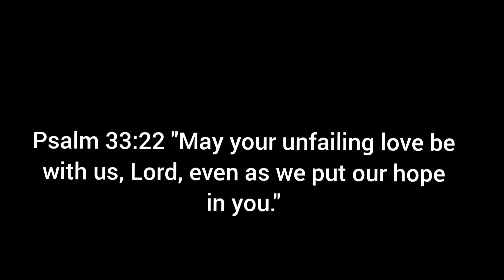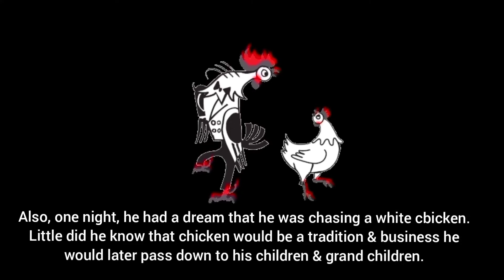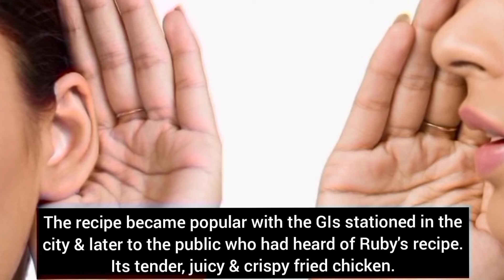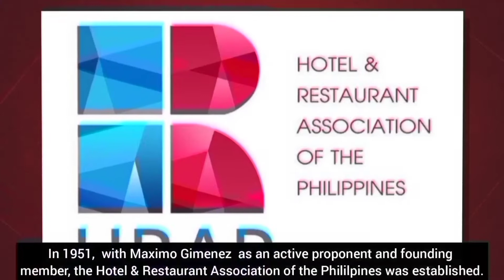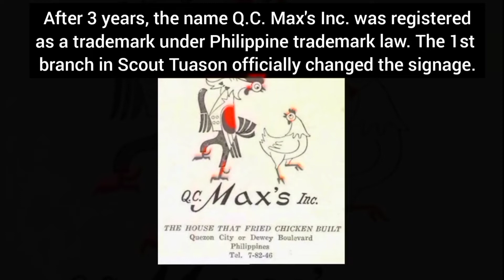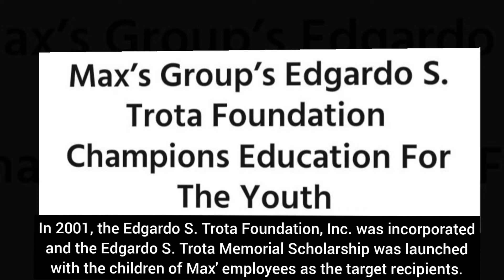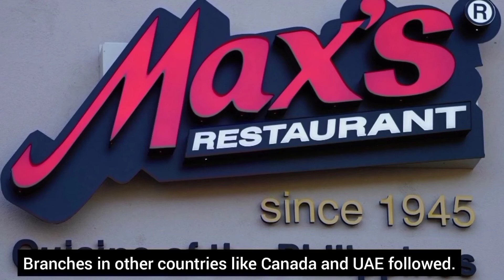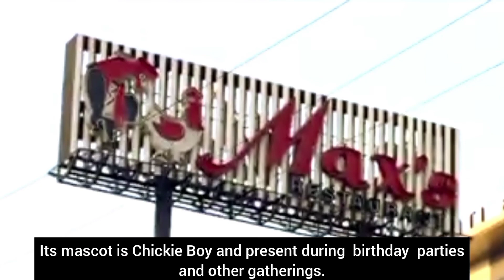Paano Ang Max's Restaurant Nagsimula? How Max's Restaurant Started?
in this video, we will talk about how Max's Restaurant started.

Max Restaurant is a Filipino restaurant chain founded by Maximo Gimenez in 1945 at his house in Quezon City together with Felipa Sanvictores, his niece Ruby Trota with her husband Claro Trota.

Ruby Trota, niece of Max created the fried chicken recipe that became an instant hit.

00:00 Intro
01:42 How it was founded
03:32 How the fried chicken recipe was created
04:32 Founding of the Hotel & Restaurant Association of the Phil
05:21 First branch in US
05:56 Sarap to the bones tagline
06:37 Celebrating of 50th anniversary
06:53 Start of Max' Franchising, Inc.
08:06 Krispy Kreme Franchise
08:23 Acquisition of Pancake House
08:52 Entering Phil Stock Exchange
09:09 Celebrating 75th  Anniversary